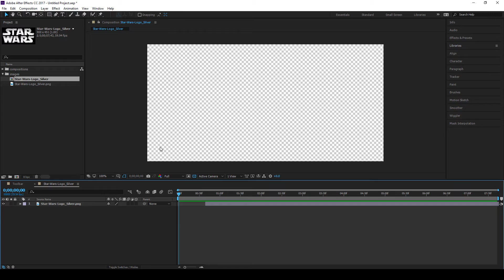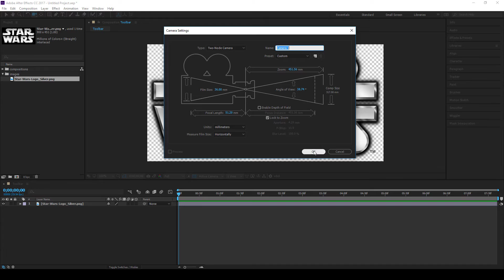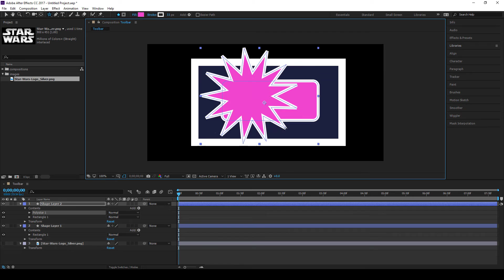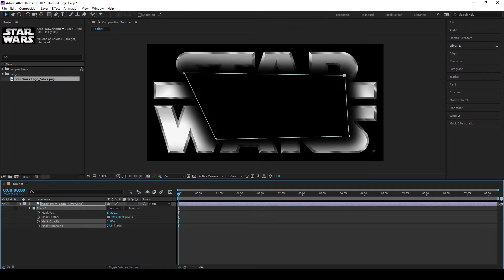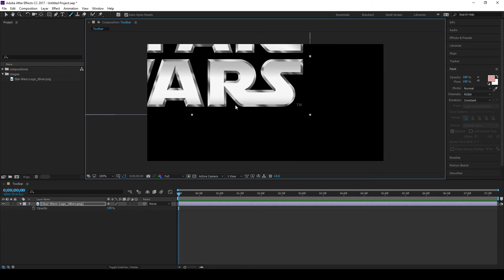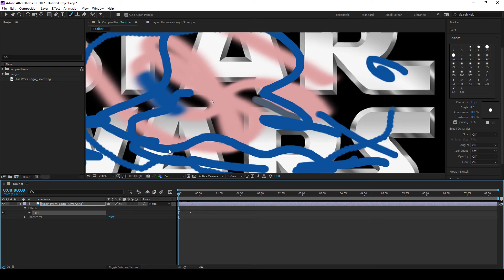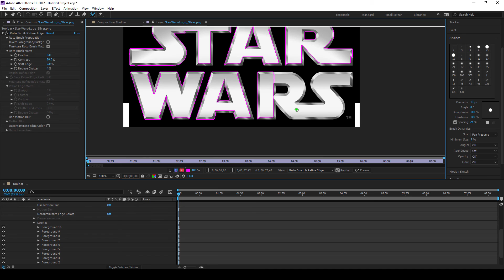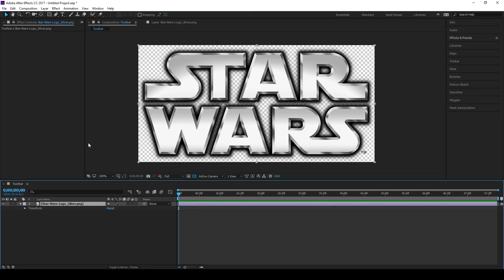3. Learn After Effects in seconds! - The Toolbar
An ethically and socially conscious clothing brand and our aim is to allow the customer to feel fabulous and empowered while wearing these quality products.

Keep your style game strong with the latest threads - updated daily.

The After Effects basic Toolbar run through

This is the third video of many After Effects Tutorials that will take you from the very beginning to being able to create something the pros will be proud of.